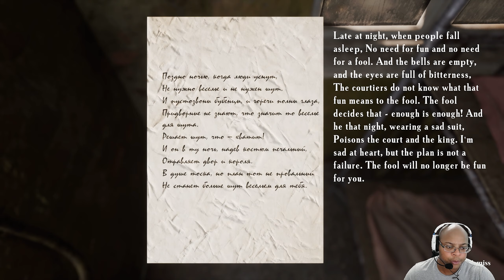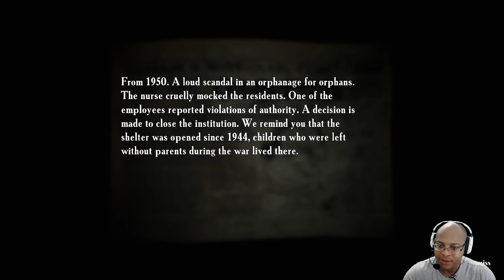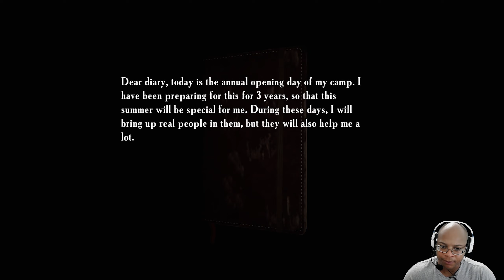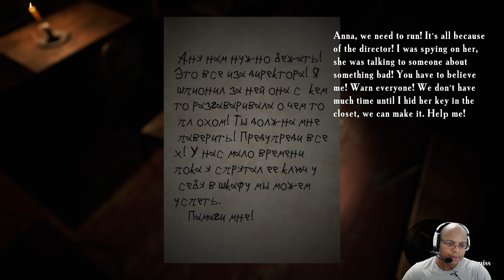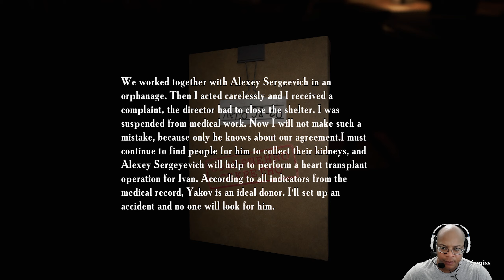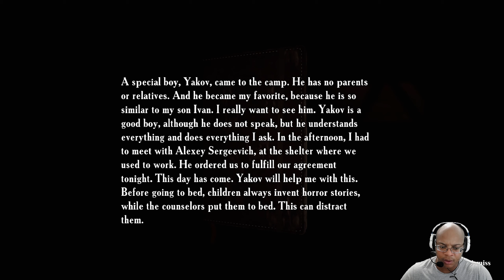Summer of '58 | THE NIGHT OF '58 | Part 2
We managed to survive the first night, but there isn't any telling what else may be lurking in here after being visited last night.